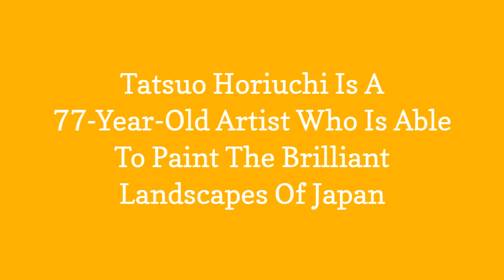Tatsuo Horiuchi Is A 77-Year-Old Artist Who Is Able To Paint The Brilliant Landscapes Of Japan 😃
Tatsuo Horiuchi, an artist from Japan, has been rendering the subtlest details of mountains, forests, blooms, etc. using the unlikeliest of tools for the past 15 years  Microsoft Excel. He decided to pay for the expensive painting supplies or even for a drawing software that he would need on his computer. Instead, he started using Microsoft Excel  which he thinks is better than Microsoft Paint, as it has more functions and is easier to use. He made use of vector drawing tools, that were originally used for graphs and other simple shapes.

0:00 - Intro
0:00:12 -

0:00:21 -

0:00:30 -

0:00:39 -

0:00:48 -

0:00:57 -

0:01:06 -

0:01:15 -